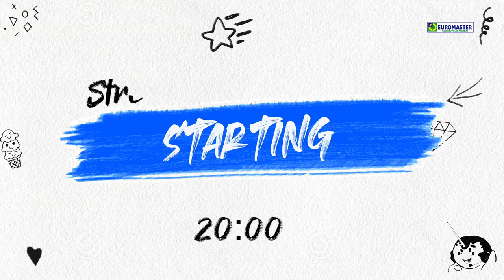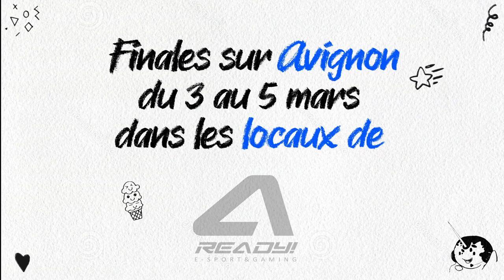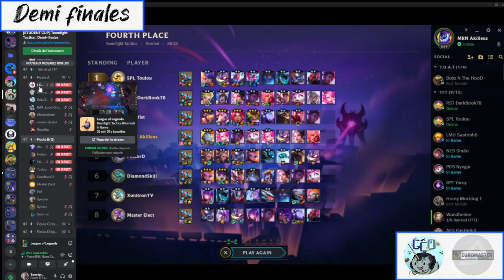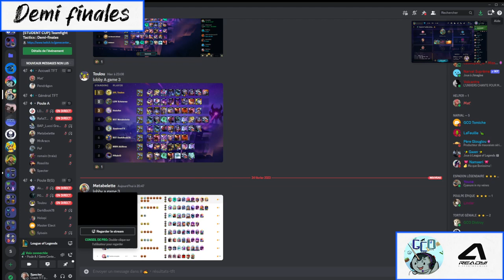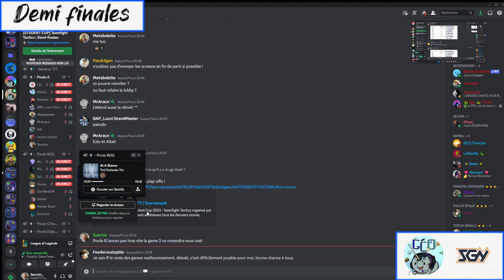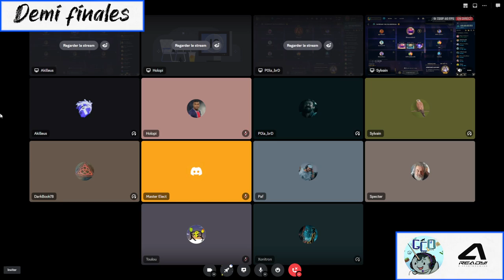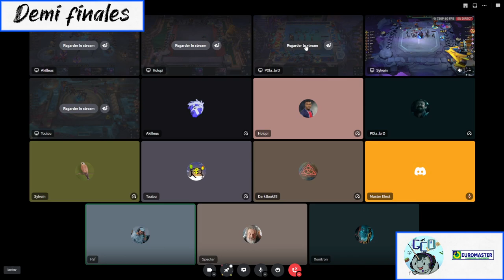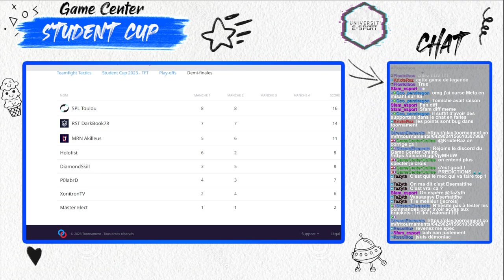[STUDENT CUP] Teamfight Tactics : Demi-finales